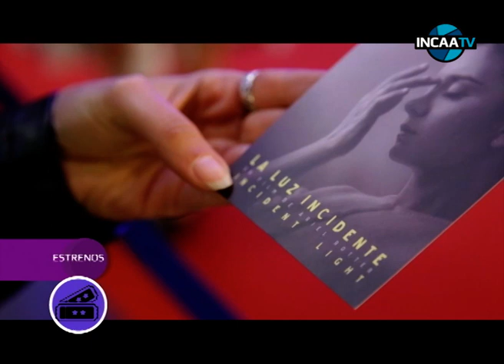Estreno en salas, presenta: "La luz incidente" de Ariel Rotter